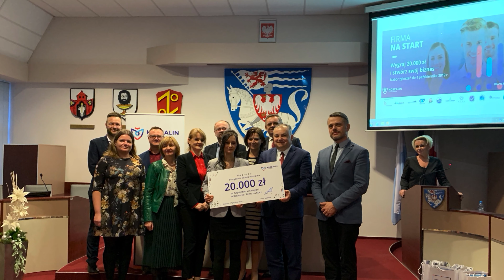20191217FirmanaStart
2019 Firma na Start 17 grudnia